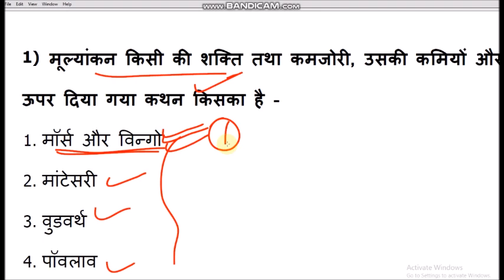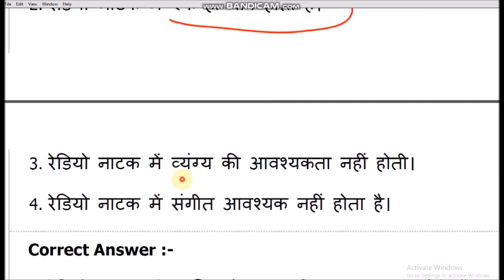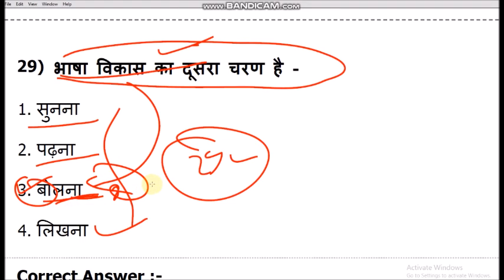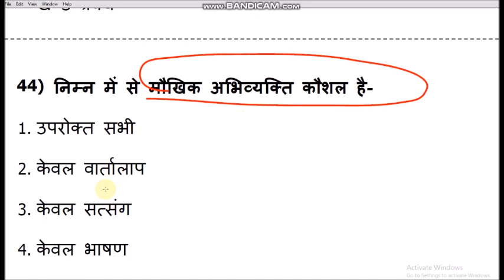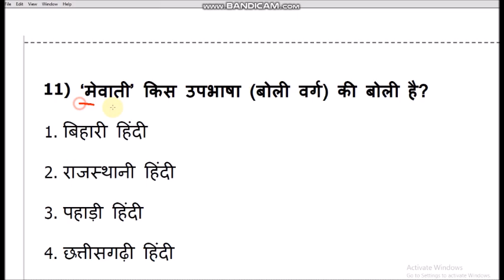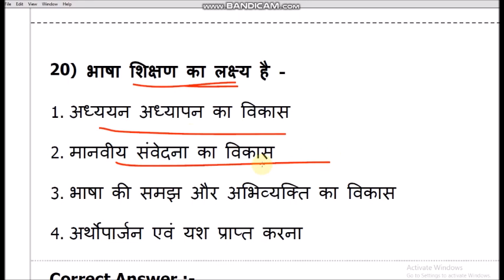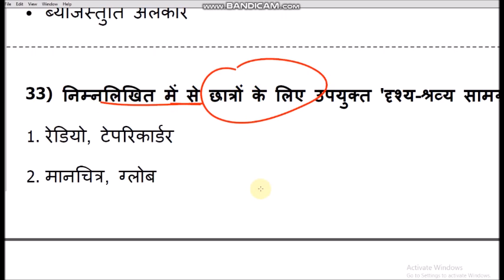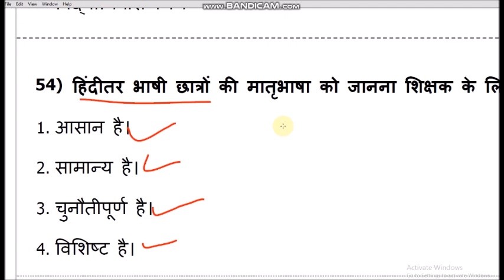MPTET - 3 |CTET हिंदी शिक्षा शास्त्र - | Hindi Pedagogy | म. प्र. शिक्षक वर्ग - 3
हिंदी शिक्षा शास्त्र -  | Hindi Pedagogy |